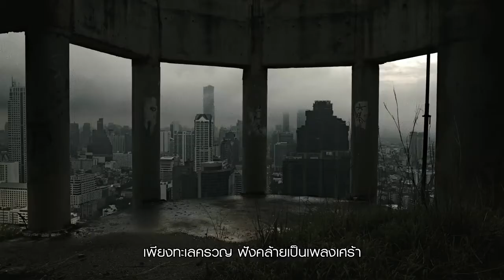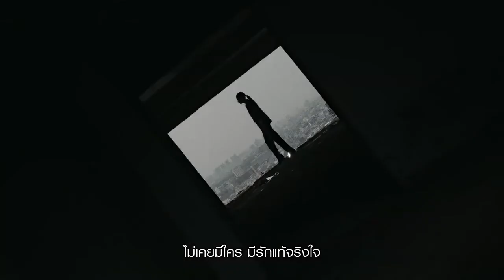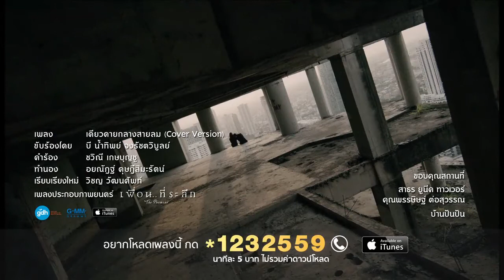เดียวดายกลางสายลม Cover Version เพลงประกอบภาพยนตร์ “เพื่อน..ที่ระลึก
เพื่อน..ที่ระลึก
วันที่เข้าฉาย: 07 กันยายน 2017
หมวดหมู่: Horror เรทผู้ชม: TBC 115 นาที
ผู้กำกับ: โสภณ ศักดาพิศิษฏ์

SYNOPSIS
เมื่อ “คำสัญญา” และ “เพื่อนรัก” จะกลับมาทำให้คุณระลึกและระทึกไปพร้อมกัน.. พ.ศ. 2540 ปีที่ประเทศไทยต้องเผชิญกับฝันร้ายที่เรียกว่า "วิกฤตต้มยำกุ้ง" โศกนาฏกรรมทางการเงินครั้งสำคัญที่ทำให้ "นักธุรกิจร้อยล้าน" กลายเป็น "บุคคลล้มละลาย" ในชั่วข้ามคืน เช่นเดียวกับอิ๊บและบุ๋มที่ครอบครัวต้องพังไปพร้อมๆกัน เมื่อตึกคอนโดหรูใจกลางเมืองที่พ่อของพวกเธอลงทุนร่วมกัน ถูกระงับการก่อสร้างจากเศรษฐีกลายเป็นคนมีหนี้สินหลายร้อยล้าน บ้านที่เคยอยู่มาทั้งชีวิตก็ถูกยึดสมบัติในบ้านถูกนำมาเปิดท้ายขายของในราคาถูก อิ๊บและบุ๋มรับมือกับความล่มสลายของครอบครัวไม่ไหว จึงตัดสินใจจะฆ่าตัวตายพร้อมกัน บน “ตึก” ที่เคยสัญญาว่าจะอยู่ด้วยกันตลอดไป แต่คนที่ตายกลับเป็นแค่อิ๊บเพียงคนเดียว ผ่านไป 20 ปี บุ๋ม (บี น้ำทิพย์ จงรัชตวิบูลย์) เติบโตกลายเป็นนักธุรกิจด้านอสังหาริมทรัพย์ และได้กลับไปที่ตึกนั้นอีกครั้ง พร้อมกับ เบล (ลิลลี่ อภิชญา ทองคำ) ลูกสาวผู้เป็นทุกสิ่งทุกอย่างในชีวิตของเธอ คืนนั้นหลังกลับจากตึกก็เกิดเรื่องประหลาดขึ้นกับเบล เมื่อบุ๋มตื่นขึ้นมาพบเบลนั่งคุยกับใครบางคน แม้จะอยู่ในความมืด บุ๋มก็รู้ว่าที่นั่งฝั่งตรงข้ามของเบลว่างเปล่า ไม่มีใครเลย... แล้วทุกคืนหลังจากนั้นก็กลายเป็นฝันร้ายของบุ๋ม เมื่อทุกครั้งที่หลับตานอน เบลจะตื่นขึ้นมาด้วยอาการละเมอที่หนักขึ้นเรื่อยๆ และที่ร้ายแรงที่สุดก็คือ เบลจะละเมอพูดหรือทำในสิ่งที่ทำให้บุ๋มระลึกถึง อิ๊บ เพื่อนเก่าที่เธอทิ้งให้รออยู่ที่ตึกอย่างโดดเดี่ยวมาเป็นเวลานาน นี่อาจเป็นการกลับมาทวงคำสัญญาสุดท้ายที่อิ๊บเคยขอไว้ก่อนจากโลกนี้ไป... “สัญญานะ ว่าแกจะไม่ปล่อยให้ฉันตายคนเดียว”